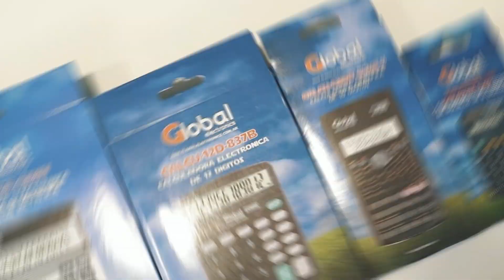Calculadoras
¿Querés agregar este producto a tu negocio? Contactate con nuestros asesores comerciales o pedí tu presupuesto en la web! Te armamos tu kit personalizado